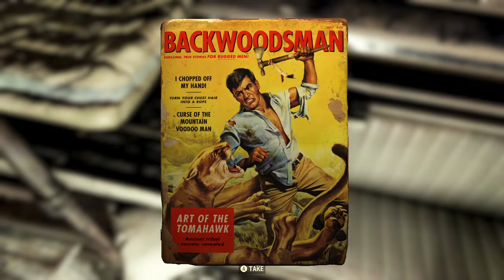Fallout 76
Punk Radio